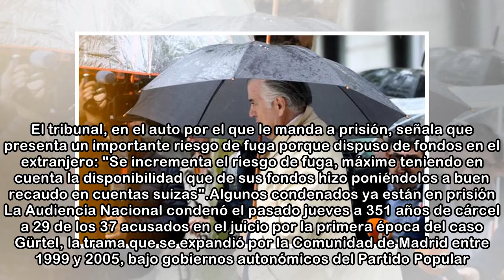El tribunal de Gürtel manda a prisión a Bárcenas, López Viejo y Guillermo Ortega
El tribunal del caso Gürtel ha decidido enviar a prisión a Luis Bárcenas, el exconcejal Alberto López Viejo y el exalcalde de Majadahonda Guillermo Ortega. Los jueces argumentan el riesgo de fuga deri...